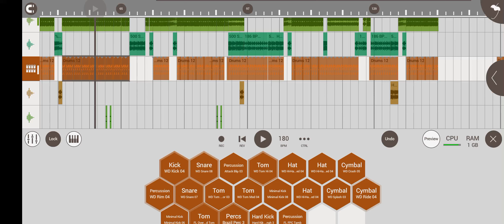telugu folk dj song coming🟢